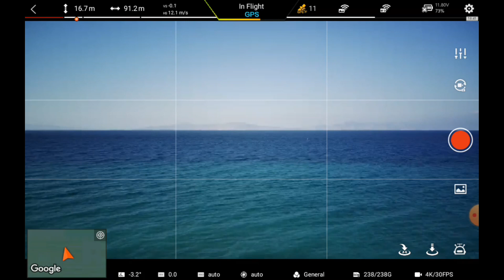RC sailling boat fail (fimi x8 se 2020) RIP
My last project was to  make a rc sailling boat 1.20 meters.
But the first day of sailling everything gone wrong !!
So I have to use my drone to get some  last photos and videos !!
RIP